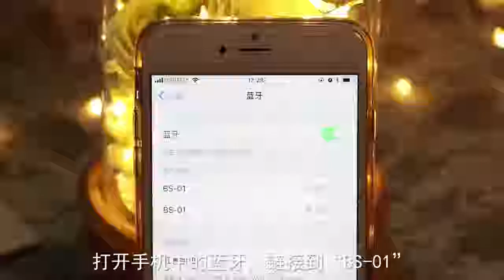進口永生花藍芽音響